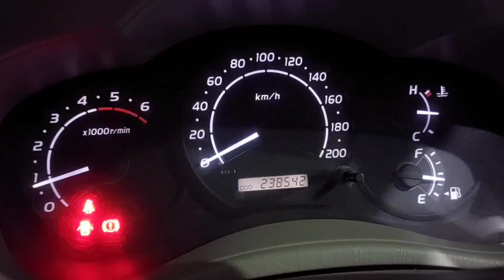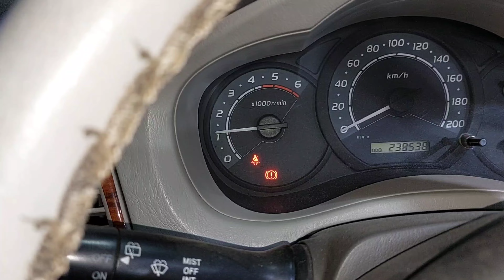Gear Shifting Problem In Toyota Innova | Toyota Innova Low Pickup Issue | Solution | Genuine Spares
Worn Out Clutch Set Results In Gear Shifting Difficulty

We had this 2011 Toyota Innova, having covered an overall driving mileage of 238k kilometers, visit one of our MotoFyx car repair workshop for an annual service along with a concern relating the car’s transmission. The clutch pedal was reportedly very stiff to operate making it difficult to easily shift gears. Overtime the car struggled to accelerate on the 1st gear. With the overall pick up falling drastically and seeking a permanent solution towards the transmission concern, the car owner reached out to us for immediate assistance.

Upon a detailed inspection of the car by our expert technicians, the clutch was observed to be ineffective in transmitting the required torque, thereby the car struggled to accelerate and eventually led to gear shifting difficulty. Upon dismantling the gearbox, the clutch set along with the release bearing was found to be in a bad shape, wherein the clutch friction plate was completely worn out- requiring immediate replacement.

*Function of the Clutch:
- Clutch mechanism is used to both engage and disengage the power transmission from the driving shaft on to the driven shaft, ensuring smooth power transmission to the engine, enabling smooth movement

*Symptoms of weak/failing clutch:
- Engine revs but acceleration is poor
- Buring smell upon acceleration
- Difficulty shifting gears
- Hard to operate clutch pedal
- Noise from clutch pedal

*Solution:
- The gearbox was dismantled and the old clutch set was removed
- The worn out clutch set was replaced with a new Toyota Genuine clutch set along with replacement of the clutch release bearing
- New transmission oil was filled
- Annual service was performed

About Us:
MotoFyx is India's fastest growing network of new age car repair workshops offering car owners a transparent, hassle free and predictable car repair experience.
Having a network of over 100+ car repair workshops across 5 major cities & with over 1.5lakh+ customers across India, we understand the importance of car maintenance and repairs like no other.
We offer an array of services across the entire car maintenance cycle.
Our car care services are tailor made to suit all your car maintenance requirements.
We offer an assured warranty across all our car maintenance services.

Services Offered:
Periodic Car Service | Custom Car repairs | Car Denting Painting | Car Wash & Detailing | Car AC Service | Car Battery Care | Car Tyre Care | Cashless Insurance Claims

Easy Payment Options:
We offer flexible payment options at every MotoFyx workshop
1) Online Payment via secured payment link
2) Bank Transfer
3) E-Wallets: PayTm, Google Pay etc.
4) Cash on Delivery

Chapters:
0:00 Introduction
0:09 Car Problem
0:29 Toyota Innova Gear Shifting Problem
1:04 Toyota Innova Clutch Dismantling Process
1:25 Toyota Innova Gear Oil Drain
1:49 Toyota Innova Gearbox Dismantling Process
2:01 Toyota Innova Clutch Set Replacement
2:46 Toyota Innova Gear Box Installation
3:07 Toyota Innova New Gear Oil
3:29 Toyota Innova Gear-shifting And Low Pickup Issue Resolved
3:50 Car Trial
4:58 MotoFyx Contact Details